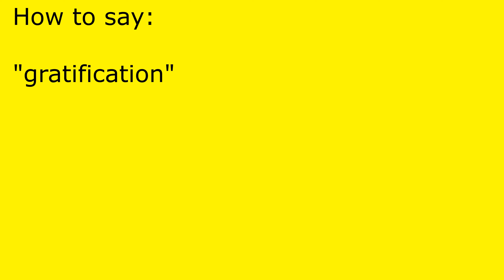How to pronounce gratification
gratification pronunciation.